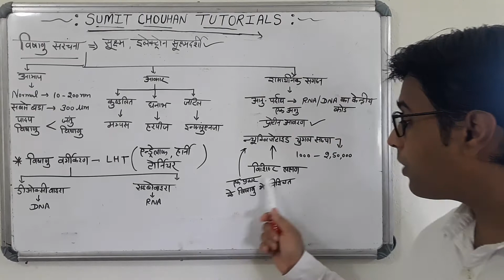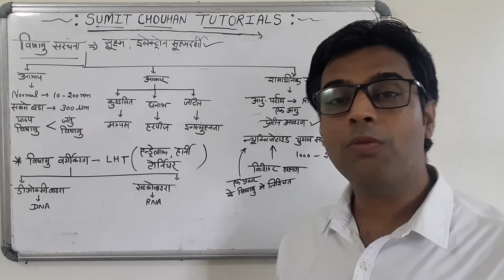RPSC 1st Grade And NEET BIOLOGY- Structure of Virus